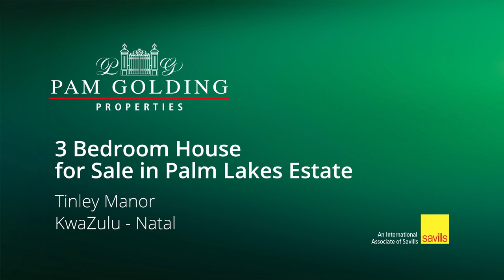3 bedroom house for sale in Palm Lakes Estates | Pam Golding Properties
Luxuriously designed and lavishly set on a level site, this light and airy home with state of the art finishes is right next to the green belt. Impressive road appeal and located at the end of a cul-da-sac.
For additional information about this 3 bedroom house for sale in Palm Lakes Estates and other property listings or find out more about Palm Lakes Estates Property for sale, or to rent